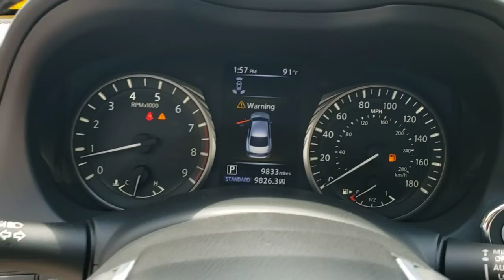2020 INFINITI Q50 Orlando, Sanford, Oviedo, Altamonte Springs, Apopka, FL NP201086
2020 INFINITI Q50 3.0t SPORT - Stock#: NP201086 - VIN#: JN1EV7AP4LM201086

Sanford Infiniti
995 Rinehart Rd

Silver Plus Certified CARFAX 1-Owner Excellent Condition GREAT MILES 9828! Navigation Moonroof Heated Leather Seats. CLICK NOW!KEY FEATURES INCLUDELeather Seats Navigation Sunroof Heated Driver Seat Back-Up Camera Turbocharged Premium Sound System Satellite Radio iPod/MP3 Input Onboard Communications System Aluminum Wheels Remote Engine Start Dual Zone A/C Smart Device Integration Blind Spot Monitor MP3 Player Keyless Entry Remote Trunk Release Steering Wheel Controls Child Safety Locks.OPTION PACKAGESPREMIUM PAINT SPLASH GUARDS.EXCELLENT SAFETY FOR YOUR FAMILYElectronic Stability Control Brake Assist 4-Wheel ABS Tire Pressure Monitoring System 4-Wheel Disc Brakes INFINITI 3.0t SPORT with Midnight Black exterior and Stone interior features a V6 Cylinder Engine with 300 HP at 6400 RPM*. Non-Smoker vehicle ALL SERVICE RECORDS AVAILABLE Remainder of Factory WarrantyWHO WE ARESanford INFINITI is a Florida car dealer totally focused on customer satisfaction and value. We are full of INFINITI experts with a committed sales staff with many years of experience satisfying our customers inquiries and automotive needs..